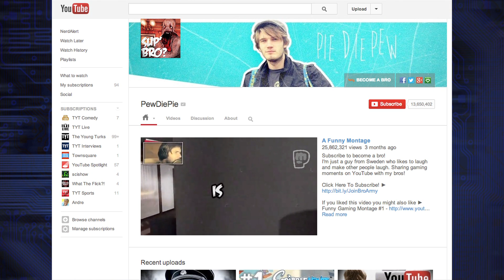'Let's Play' Gaming Videos Shouldn't Be Restricted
"Let's Play" videos form a HUGE part of Youtube and online videos-- in fact, video gaming is the second largest genre on Youtube, with huge channels like Pewdiepie and Yogscast dominating . They help market games to potential customers and drive traffic. So why are there restrictions on who can post videos, and how? Is there a difference between LP-ers and games journalists and bloggers, at least from gaming companies' points of view? Do copyright holders and video sharing sites have a point in being so protective of video game footage, or are they fighting a losing battle with the way games are consumed and enjoyed by people? Kim Horcher and Tim Frisch discuss.